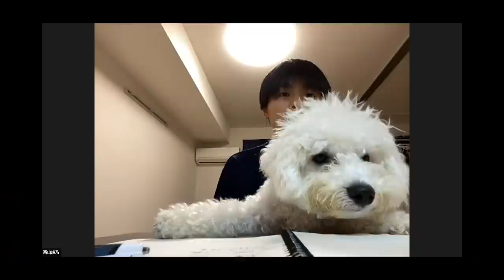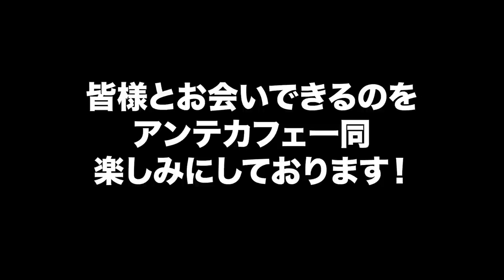【アンテカフェ始動!!】試合もカフェも総力戦のチャレンジが始まる！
『えぶの部屋』では実際スポーツ選手って、『素』がわからない。。
現役のバスケット選手、スポーツ選手をより近くで観るをコンセプトにしています！

果たしてアンテカフェはどうなっていくのか！？

最近では『QUICK COACH』というオンラインでバスケクリニックでバスケの言語化修行中！

▶︎LINE オープンチャット【QUICK COACH向上会】
QUICK COACHやオンラインコーチについて楽しく語るグループラインです！

【馬瓜 エブリン】(まうり えぶりん)
1995年6月2日生まれ
両親はガーナ出身
愛知県豊橋市で生まれ東郷町で育ち
14歳の時、家族全員で日本国籍を取得
バスケットボール女子日本リーグ Wリーグ
トヨタ自動車アンテロープス所属
ステーキハウス ブロンコビリー公認アンバサダー

出演番組
ジャンクSPORTS
踊る！さんま御殿！！
今夜くらべてみました
行列のできる法律相談所
しゃべくり007
炎の体育会TV　etc